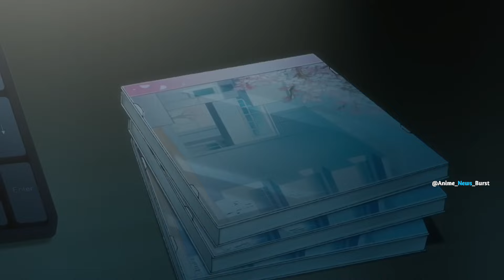Top 10 Best Romance Anime of 2024!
In this video, we count down the Top 10 Best Romance Anime of 2024 You Can't Miss! From heartwarming first loves to dramatic historical romances, this year’s lineup of anime has captured our hearts.